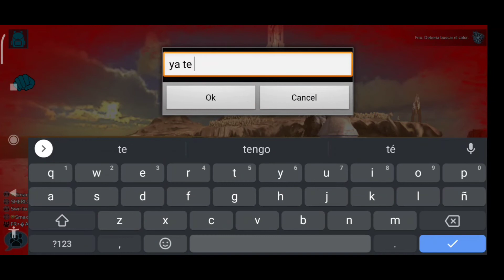Cómo entrar al mesh del Iceberg 👌😳 Épico! | Ark Mobile | VIDBRA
Aña